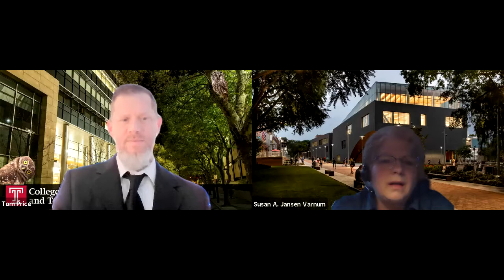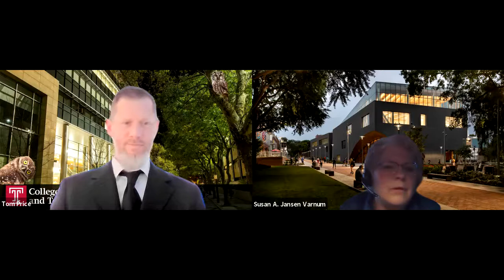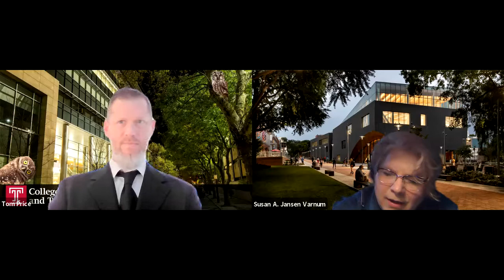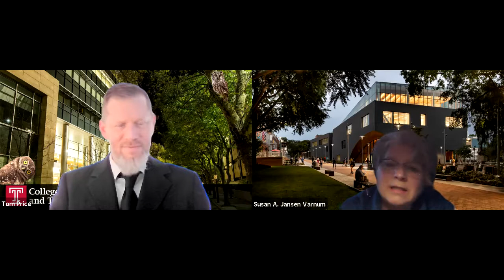Between Two Owls - Dr. Susan Jansen Varnum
Temple University
College of Science and Technology
Center for Academic Advising and Professional Development
Sue Varnum - Department of Chemistry, TUteach programs